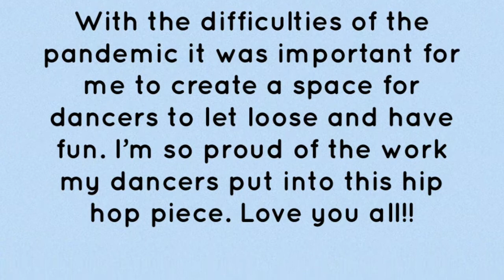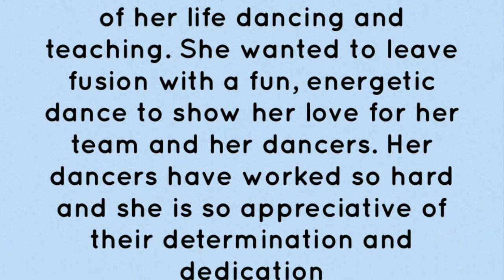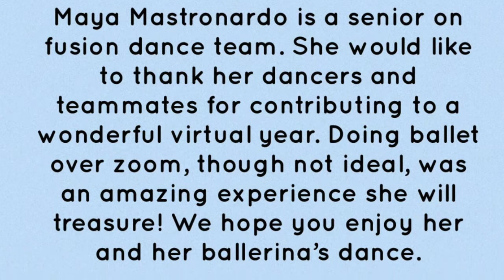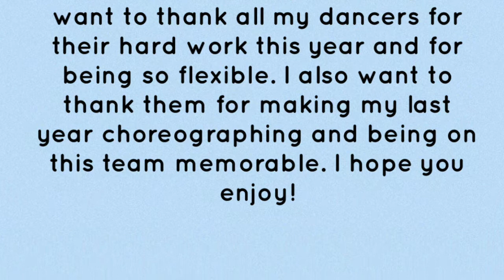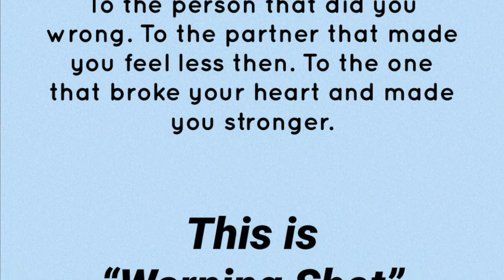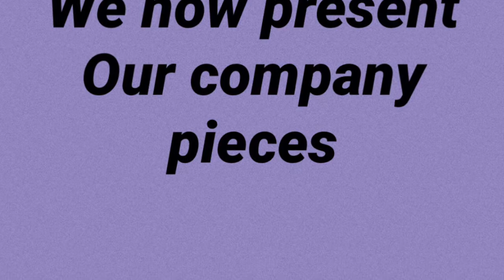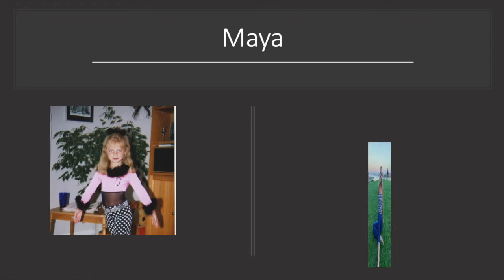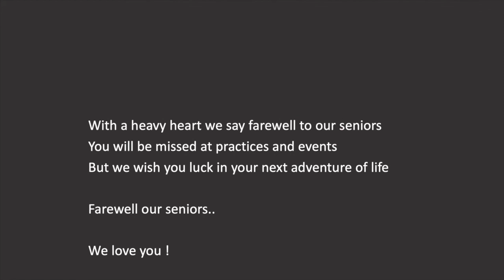Fusion Dance Team Showcase 2020-2021